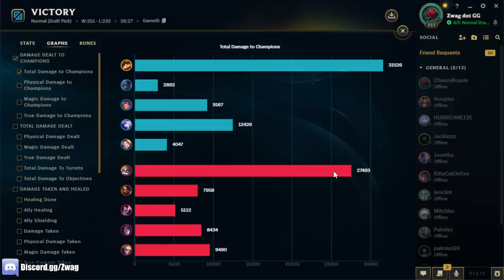Teemo, but I make the ENTIRE enemy team Quit League of Legends after this game...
League of Legends season 13 Teemo Gameplay!